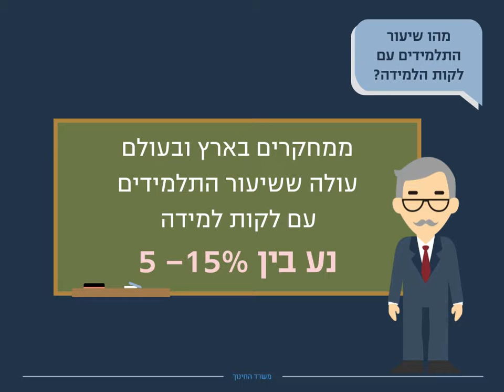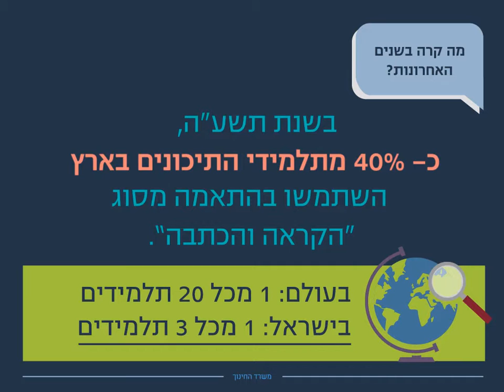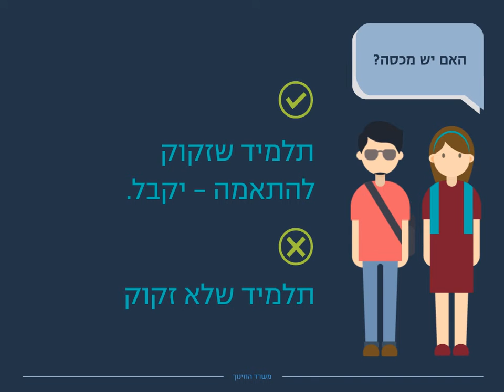Lekuyot Lemuda v8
סרטון הסברה בנושא לקויות למידה והתאמות שיצרנו עבור משרד החינוך.
קריאייטיב: סטודיו שירה שכטר